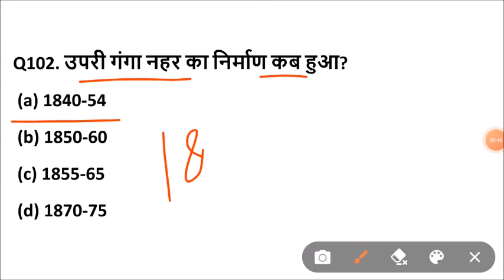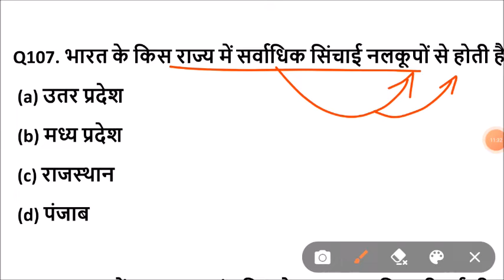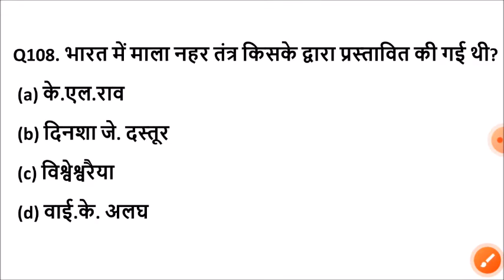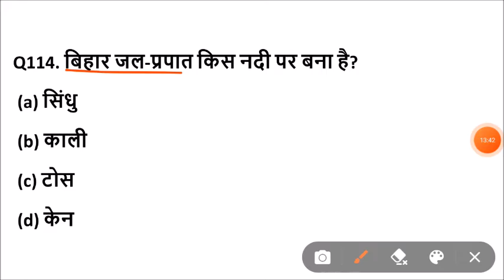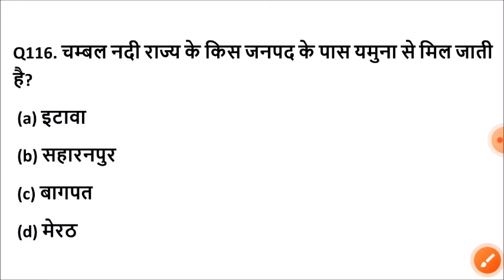lucent Uttar Pradesh gk का निचोड़ | Important Uttar Pradesh gk question | UP gk for competitive exam